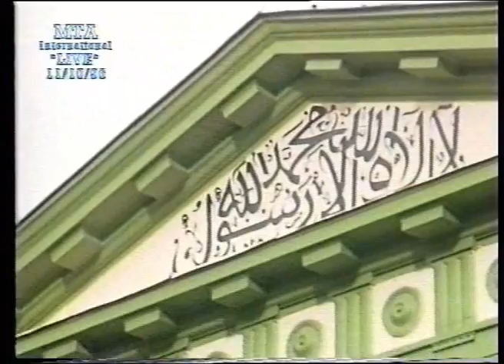Urdu Khutba Juma on October 11, 1996 by Hazrat Mirza Tahir Ahmad at Norway